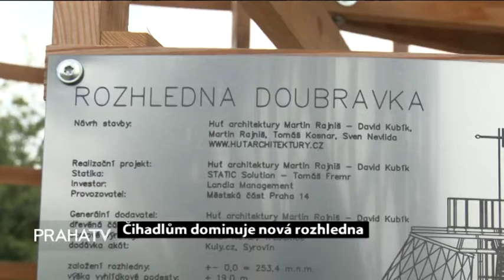Čihadlům dominuje nová rozhledna